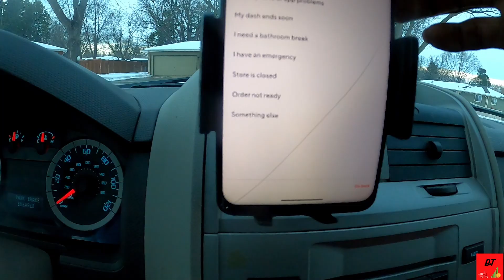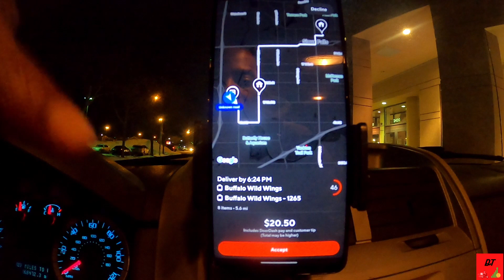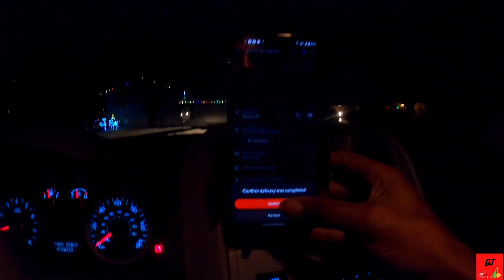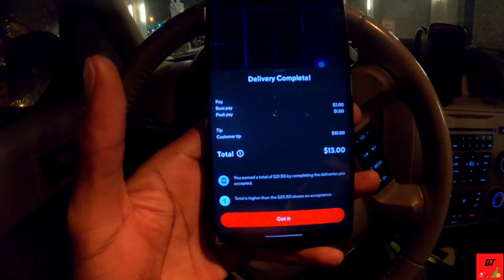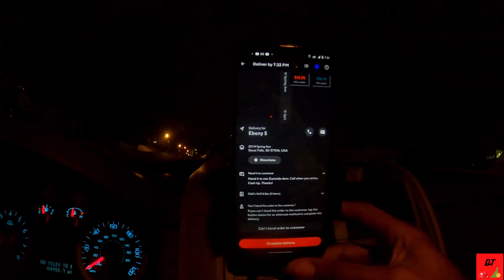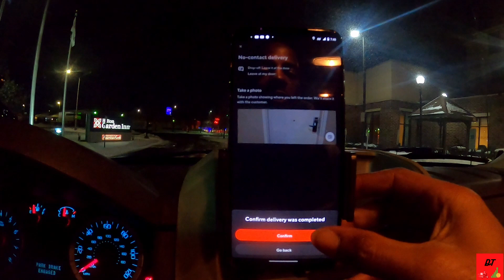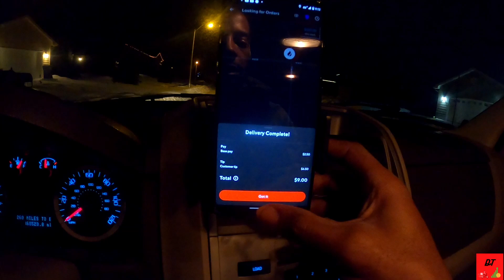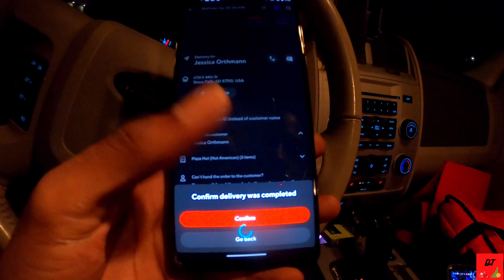NEW: New 2023 Doordash High Pay Orders and Crazy Low Miles!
New: Doordash Driver High Pay Orders and Crazy Low Miles!